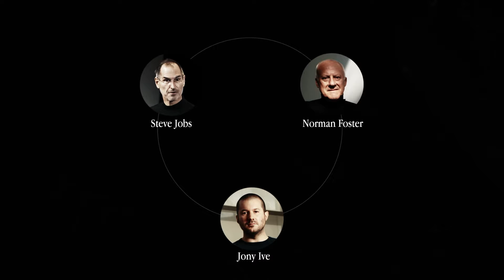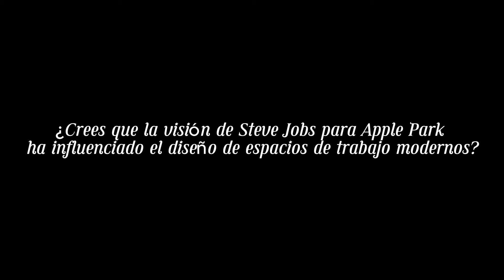La Visión Final de Steve Jobs: Creando el Apple Park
En este video, exploramos el último gran proyecto de Steve Jobs: la creación del Apple Park. A través de imágenes y fragmentos de su última aparición pública, descubrimos cómo Jobs, junto con el arquitecto británico Norman Foster, concibió un campus futurista que es mucho más que un espacio de trabajo. Este innovador proyecto no solo refleja la estética y filosofía de diseño de Apple, sino que también incorpora vastas áreas verdes diseñadas para fomentar la colaboración y la sostenibilidad.

El video detalla cómo el diseño del Apple Park, con su estructura principal circular, conocida como "la nave espacial", fue pensado para albergar 12,000 empleados en un entorno que promueve la interacción a través de sus atrios llenos de luz y su disposición abierta. Además, Jobs integró elementos personales y profesionales, recuperando el sitio de Hewlett-Packard donde alguna vez tuvo su primer trabajo de verano, transformándolo en un campus que no solo alberga oficinas sino que se extiende a parques, senderos y un entorno que imita el paisaje natural de California.

A lo largo del video, también se discuten los desafíos y críticas al diseño del campus, como la preocupación por la falta de privacidad y concentración debido al concepto de espacios abiertos. Sin embargo, el legado de Steve Jobs queda evidenciado en la audacia y la innovación que caracterizan al Apple Park.

Your support is appreciated, as it contributes to the growth and quality of content on this channel. Transparency is key, and I want to ensure you are informed about any business relationships. Thank you for being part of this community!